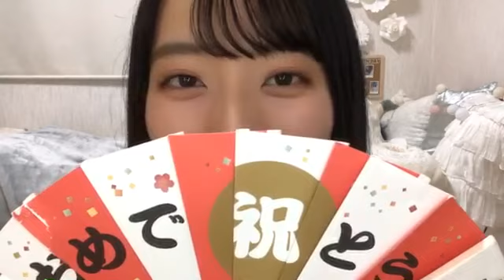今村 美月（STU48） 2020年04月12日19時26分16秒 SHOWROOM配信